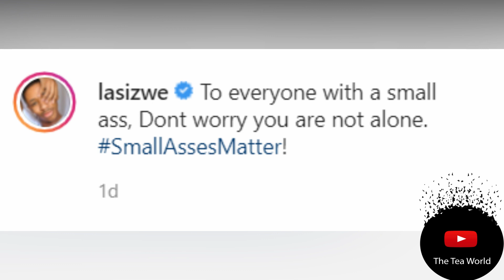Haibo It Ended In Tears For Lasizwe Dambuza